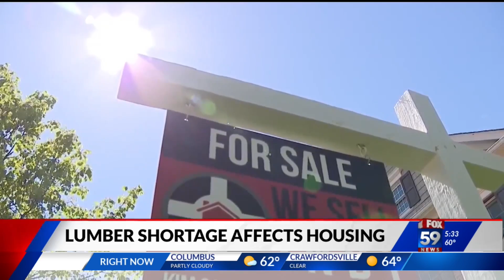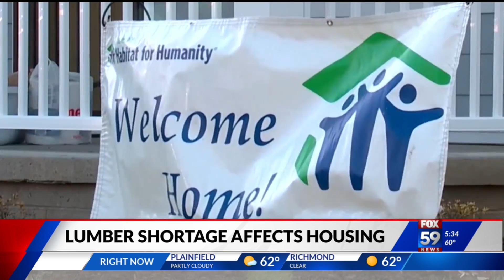High lumber prices could impact affordability of housing for near future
After an unexpected surge in demand as people began remodeling projects and building new homes, lumber yards faced a shortage in one of the biggest components for any build.